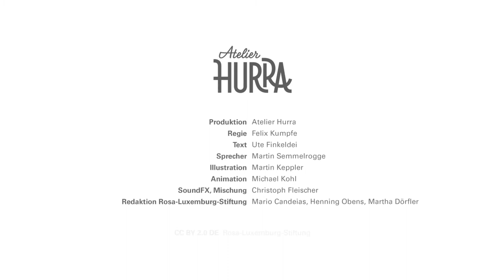Arbeitsplätze oder Verkehrswende?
Der Verkehr ist in Deutschland für ein Fünftel des CO2-Ausstoßes verantwortlich, gleichzeitig aber auch für sehr viele Arbeitsplätze. Werden also die Kolleg*innen in der Industrie alle arbeitslos, wenn wir mehr auf Ökologie achten? Nein!

Die Rosa-Luxemburg-Stiftung hat mit Beschäftigten, Gewerkschaften, Betriebsräten und Aktiven in der Ökologiebewegung gesprochen und alles durchgerechnet. Wenn wir eine echte Mobilitätswende umsetzen wollen, weg von Verbrennungsmotoren, hin zu ÖPNV, Rad und E-Mobilität, muss das alles auch produziert werden. Für neue Züge, E-Busse und E-Nutzfahrzeuge, Cargobikes usw. braucht es neue Leitsysteme, Schienen und Werkstätten - für Deutschland und den maßvollen Export.
Bei einer Verdopplung der Fahrgastzahlen im ÖPNV, Bahn- und Fahrradverkehr würden bis zu 214.000 zusätzliche Arbeitsplätze entstehen, kombiniert mit einer 30-Stunden Woche noch deutlich mehr.

Wir reden also nicht von ein paar zusätzlichen Stellen, sondern vom Ausbau der industriellen Beschäftigung im Kernbereich der IG-Metall.

Zum Buch «Spurwechsel. Studien zu Mobilitätsindustrien, Beschäftigungspotenzialen und alternativer Produktion»

Zur Kurzpublikation «Und was ist jetzt mit meinem Job?»